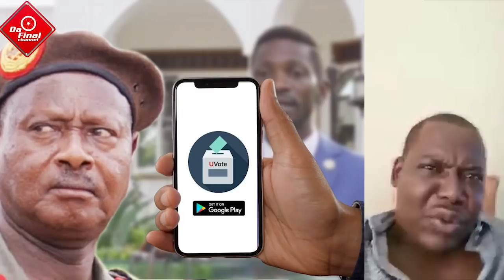KITALO: BOBIWINE APP FINISHED, NO CAMERAS,SMARTPHONES AT POLLING STATIONS - EC. BAJJO ABADDEKI?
TRENDING STORY